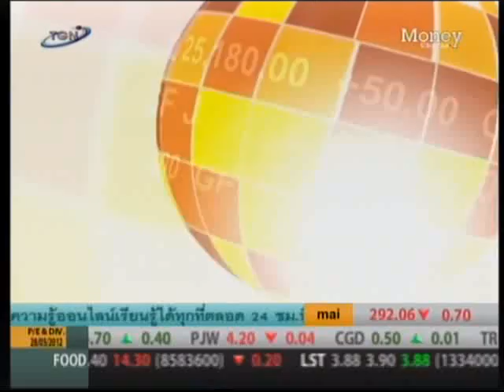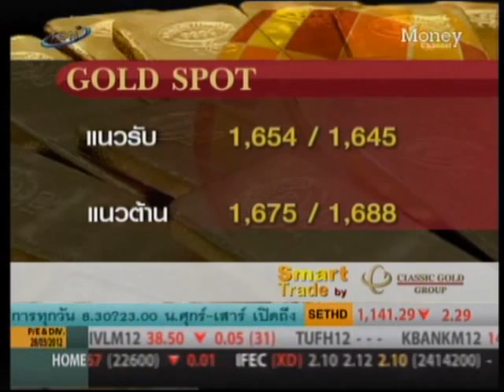รายการ GetSet 29 March 2012 by classicgoldfutures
ให้สัมภาษณ์เกี่ยวกับแนวโน้ม ราคาทองคำและปัจจัย ที่มีผลทำให้ราคาทองคำขึ้นและลงในรายการ GetSETทางช่อง Money Channel
ดำเนินรายการโดยคุณบรรพต ธนาเพิ่มสุข วันพฤหัสที่ 29 มีนาคม 2012